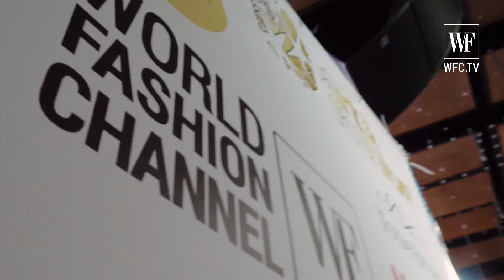Monnalisa | Kids fashion show